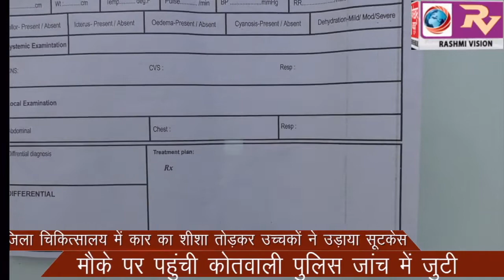जिला चिकित्सालय में कार का शीशा तोड़कर उच्चकों ने उड़ाया सूटकेस, मौके पर पहुंची कोतवाली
जिला चिकित्सालय में कार का शीशा तोड़कर उच्चकों ने उड़ाया सूटकेस, मौके पर पहुंची कोतवाली पुलिस जांच में जुटी